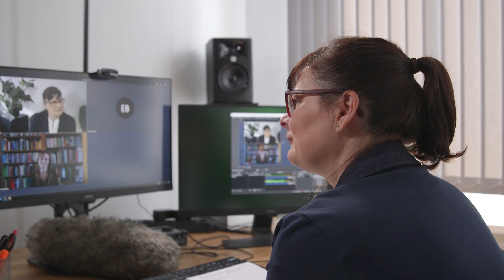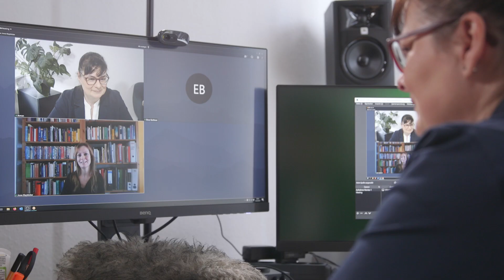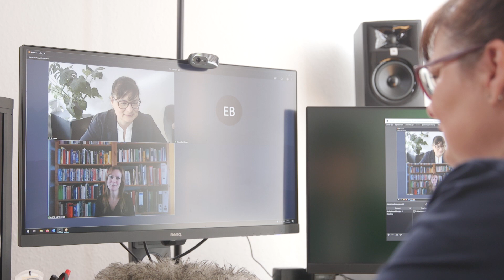ULTIMATE Water Talks – Industry Symbiosis and Circular Economy Concepts in the Water Sector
Anne Kleyböcker from the Center of Competence for Water in Berlin and Kristine Jung from ESCI talk about the 9 case studies in the ULTIMATE project.

In 9 case studies across different countries and geographical settings - 8 EU member-states & Israel - we demonstrate water-smart industrial symbiosis solutions. This is done in key industrial sectors: agro-food, food processing, beverage, biotech, chemical & petro-chemical. We learn from different configurations of symbiotic partnerships and demonstrate technologies at different TRLs. Main objective is to evaluate the performance and demonstrate at large-scale the technical feasibility of innovative technologies and symbiosis strategies. We focus on demonstrating the feasibility of the proposed technologies and Circular Economy concepts enabling the transition to more efficient symbiosis between industry and the water sector.